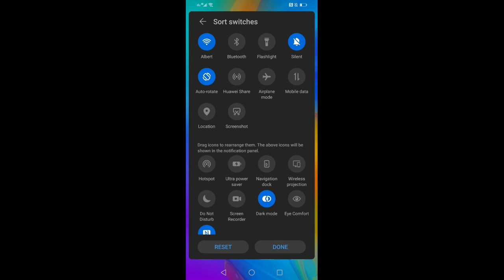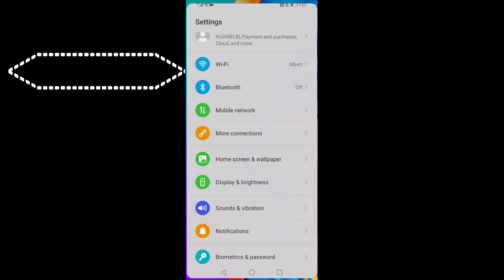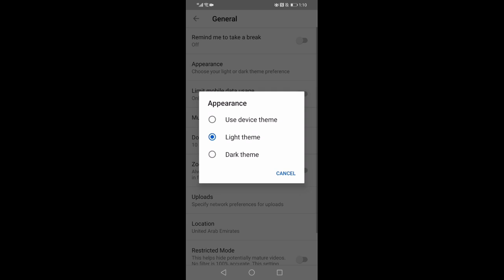DARK MODE for Huawei mobile, Youtube & Facebook Messenger 2020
This video will help you or to show you how to enable dark mode on your mobiles phones specially on huawei as well for youtube and messenger app.